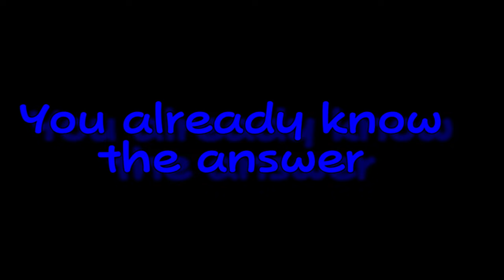"Sheer Tenacity" (Learning to love the stamper again) - A Splatoon 3 Splatana Stamper Montage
Hello, its your boy
Dax Wolf

Back again with a semi unplanned video. I originally was going to do one on the new brella they introduced in the latest season but I never really vibed with it. (No my numbers weren't as bad as shown, I just took the lowest numbers I could find) So I was left once again at the drawing board, contemplating what to even try to have replace the stamper. Then a part of myself, buried deep within my mind, much like in the video alluded to already knowing what to do. And thus, the internal conversion went much like what is seen in the video, resulting in what you see here.

Unironically, I didn't realize how much they nerfed my previous mains until I looked back. Like- Oh my gosh they hate my weapons, but that one stop me! xd

I honestly get if the intro comes off as cringe but honestly, I don't care its perfect. XD

I don't have much else to say if I'm honest, so I guess ill see y'all next time, whenever that is. xd

Context: 0:00
Intro: 0:19
Montage: 0:51
End: 5:35